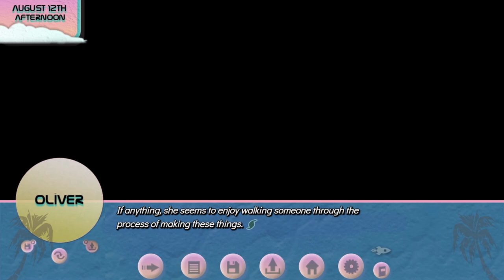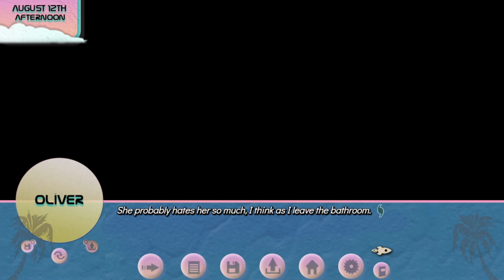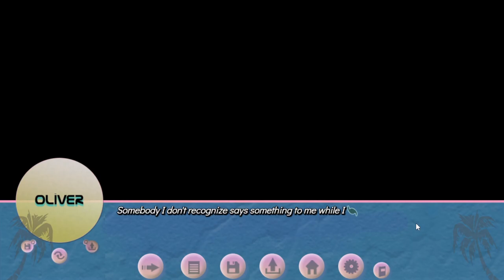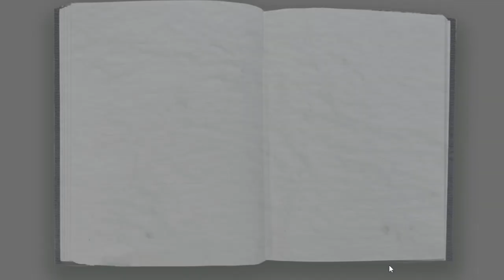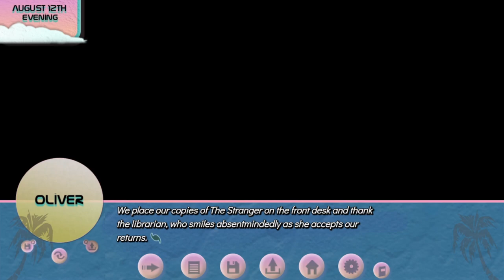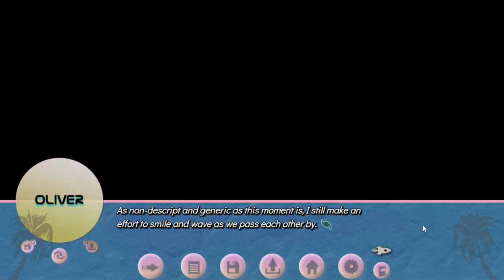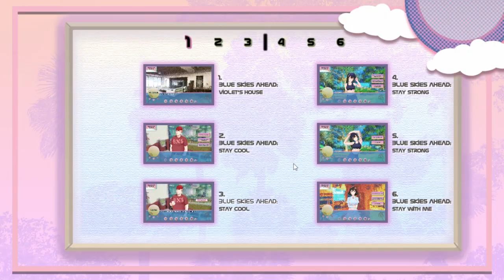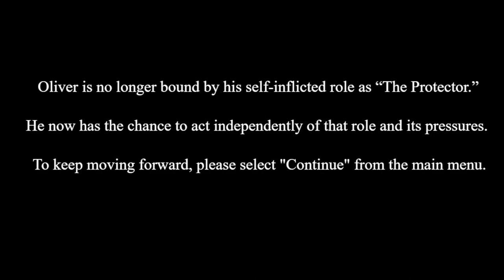Who’s Really in Control of the Story? - Siren's Call - Part 2 [Let's Play]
Not Meursault, apparently.

About this game:
Having solved the strange and terrifying mysteries of this quiet beach town, you have finally found the time to relax with your friends. In the two weeks since your adventure ended, the six of you have mostly cherished your time together—your spirits wafting beautifully on the precipice of adulthood. Even so, all good things must end. With only one day left in Siren’s Call, all that’s remains is for you to pack your bags and say goodbye to them. Don’t leave without making sure they know how you really feel. Only then can you finally be satisfied with what’s to come.